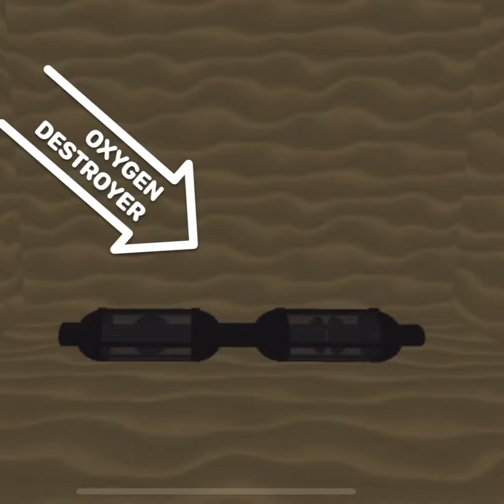Ghost Godzilla (Godzilla: The King of Titans)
Here’s how to find the oxygen destroyer for the Ghost Godzilla badge and morph in the Godzilla: The King of Titans (or aka Godzilla Rp titan risen) game by Gianku478578 on Roblox.